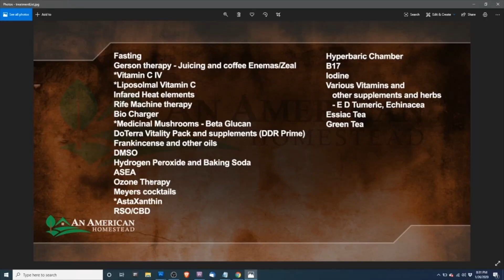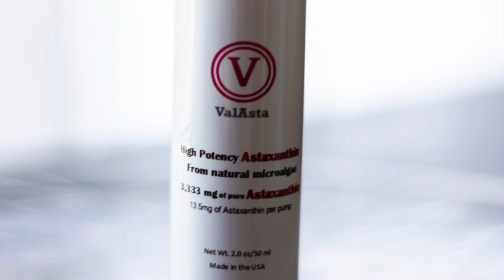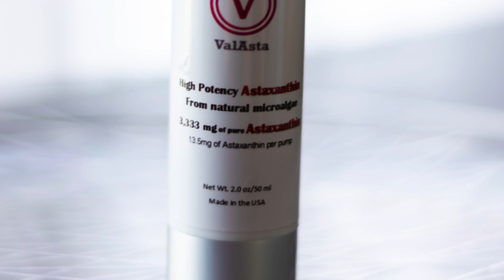Proof Valasta Astaxanthin works!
To order go to this

Astaxanthin is the strongest antioxidant and anti-inflammatory in existence, 1000 times stronger than aspirin. Astaxanthin lowers blood sugar levels. Astaxanthin lowers LDL cholesterol.

Astaxanthin is a carotenoid that occurs naturally in certain algae. It is used as a supplement, but also in food and agriculture.

Astaxanthin Algae by Valasta, that is natural Astaxanthin is a PD-L1 inhibitor. This significant finding has extraordinary implications inhibiting tumor growth and most inflammatory diseases.

Valasta is the high-quality, potent, Astaxanthin for patients suffering from arthritis, diabetes, cancer, and other inflammatory diseases causing debilitating pain who want to live the pain-free and healthy life they hope for.

Backed by years of scientific research conducted by the National Institute of Health as well as various universities across the United States, Astaxanthin has gained a steady rise in popularity and following among people who are suffering from arthritis, diabetes, cancer, and other inflammatory ailments. These are men and women who are suffering and would like to experience pain-free living and the joy of living the improved quality of life they deserve.

 If you suffer from a serious illness it is advisable to consult a licensed healthcare practitioner.